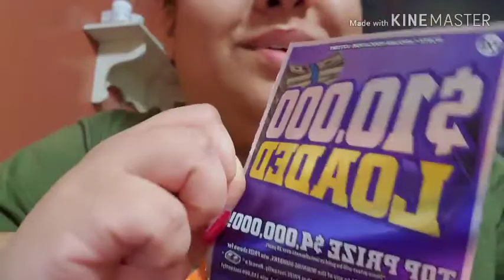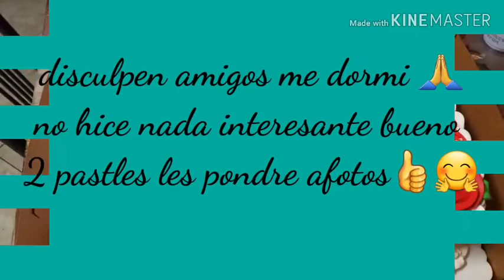Blog sabado dolor de muela😪🙏